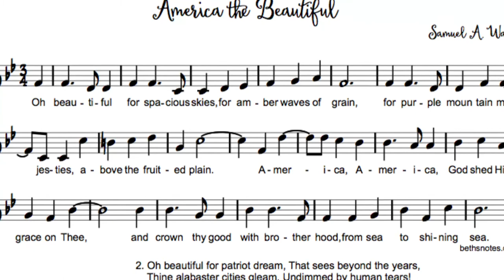America the beautiful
Lyrics by Katherine Lee Bates
Composed by Samuel A. Ward
Arranged by Byron A. Williams
Violin by Amitava Sen